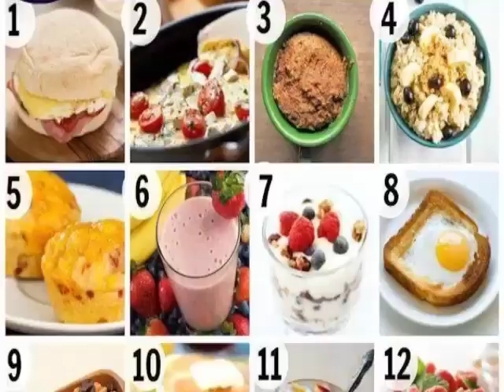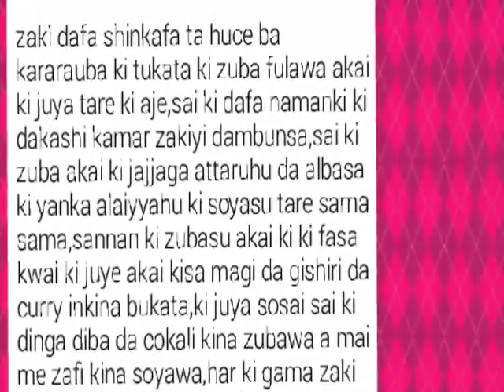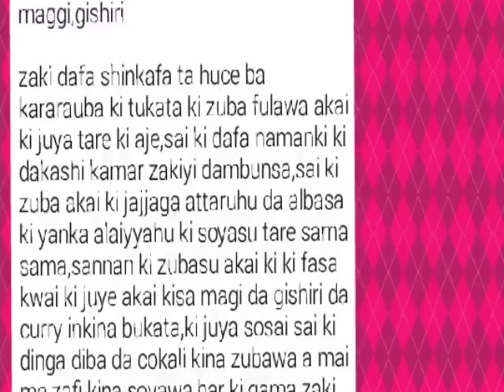Rai Dangin goro || Zumuntar Kenan || Episode 26 || By Ahmad Isa littafin soyayya